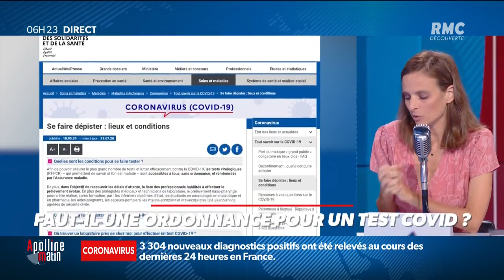"Allô Marie": faut--il une ordonnance pour un test Covid ?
C'est la rentrée sur RMC: chaque matin, à 6h20, Marie Dupin répond en direct à l'un de vos questions.

RMC est une radio généraliste, essentiellement axée sur l'actualité et sur l'interactivité avec les auditeurs, dans un format 100% parlé, inédit en France. La grille des programmes de RMC s'articule autour de rendez-vous phares comme Bourdin Direct (6h-9h), les Grandes Gueules (9h-12h), Brunet/Neumann (12h-14h) ou Lellouche à l’affiche (14h-16h).